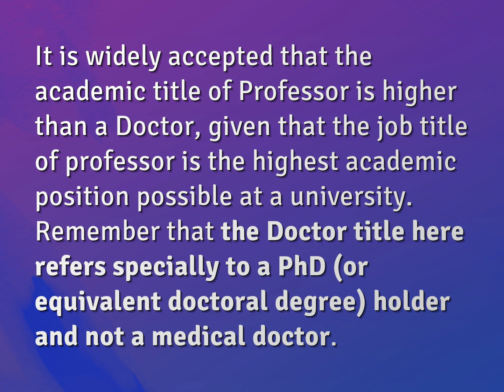Is a PhD a Doctor or a professor?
James Webb (2022, August 7.) Is a PhD a Doctor or a professor?
    WHYS.video